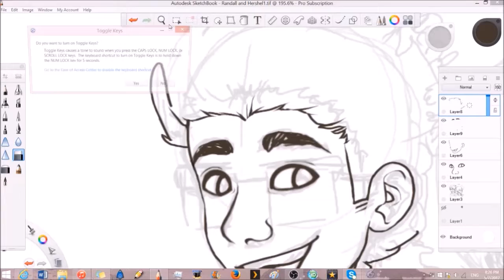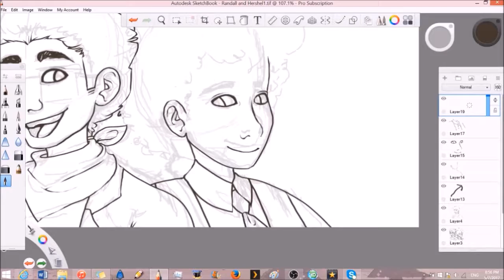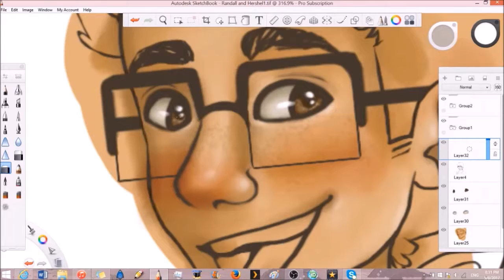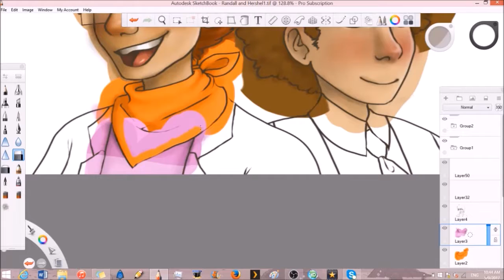Randall and Hershel Speedpaint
I recently upgraded to the pro version of my drawing program, and I'm already seeing improvement in the quality of my art. Here's a drawing of the Puzzle Pals :)